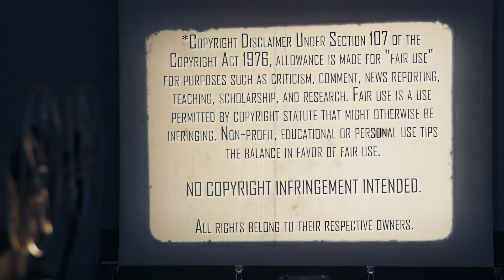RAMBO III (1988) | First Time Watching | Movie Reaction | Your Worst Nightmare!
Rambo is the Soviet's Worst Nightmare in Afghanistan. The Mrs. is watching Rambo III (1988) and here's her reaction to her first time watching.

Our Mailing Address:
100 24th St West Ste 1 #3072
Billings, MT 59102